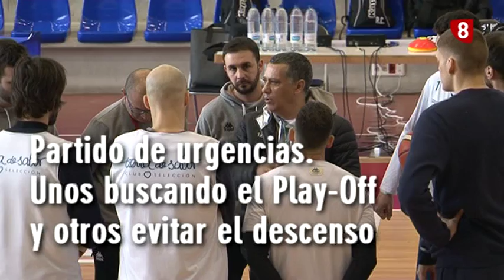El domingo en Palma